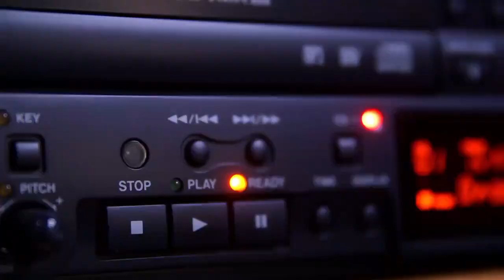კახაბერ ჭუმბურიძე-ნესუნ დორმა / Kakhaber Chumburidze-Nessun Dorma